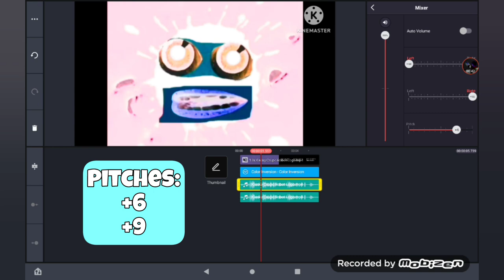How To Make G Major 50 On Android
Made with:
Kinemaster
Mobizen
InShot